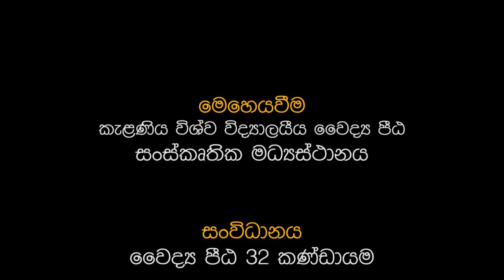PERAMBARA 2022 | Faculty of Medicine, University of Kelaniya.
Perambara 2022 Cultural and Aesthetic Event organized by 32nd Batch of Faculty of Medicine, University of Kelaniya.

Introducing the 32nd and the SHS 13th, unleashing their hidden talents with an unbreakable bond of integrity.